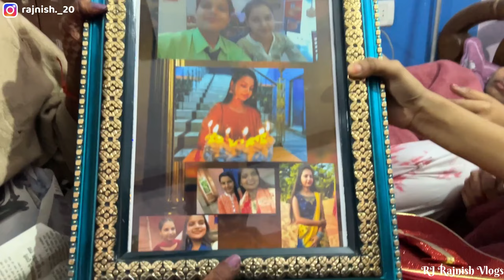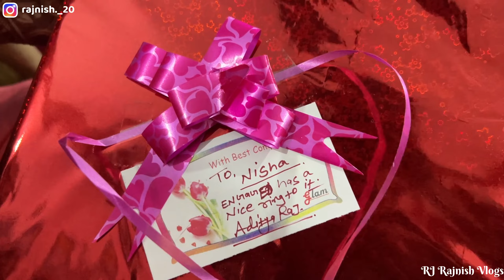Engagement❣️Party Vlog | PART 2 || RJ Rajnish Vlogs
Mic. No mic..
Editing on VN
No Gimbal
Bs Itna hi..

And ​⁠​⁠@RelaxTone0385